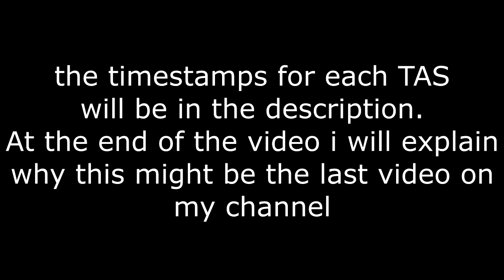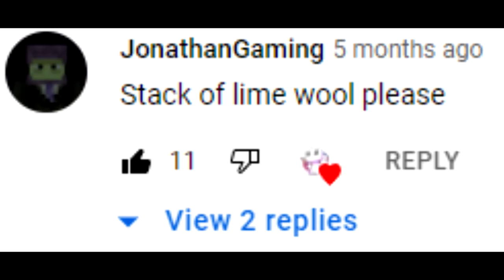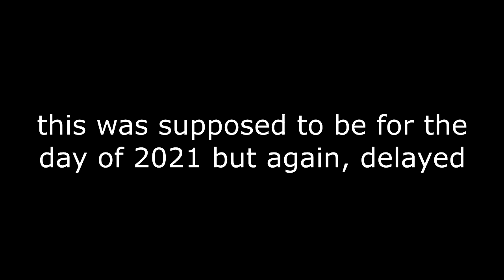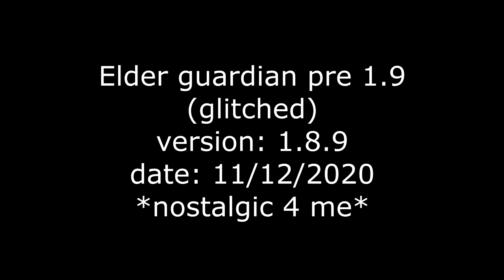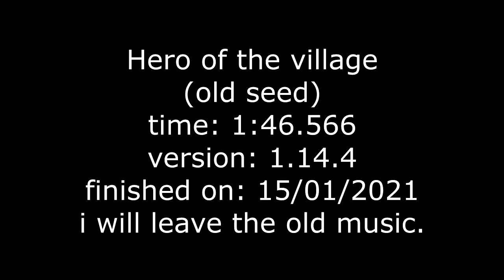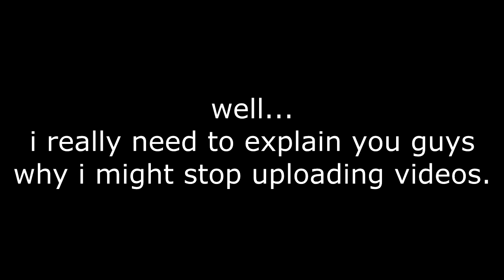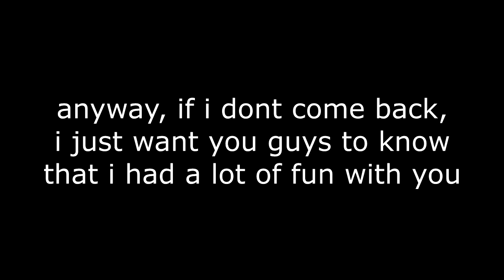1 Video, 5 TASes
Ok ok before you say anything, all of these TASes were really bad because i was rusty and most of them were done before i had any experience whatsoever on TASing.
Also looking back idk why i did the end so dramatic lmao.

This was a SUPER edited video of a friend that idk why did he spend so much time on it but lmao i have to thank him in some way.

Fun edit of an underrated clip xD

Shitpost which i laughed at

0:00 introduction

0:36 Elder guardian TAS
i think that it was mooing cowmilk that helped me a hell lot, (and by helping a lot i mean that he did basically the most difficult part, finding the seed).
it was a TAS of just 1 savestate but it was fun to find the seed ig :p
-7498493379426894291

1:04 Stack Of Lime Wool TAS
ok THIS ONE, soo the intuitive, easy and faster method of "make sheep eat lots of grass"  wasnt really a fun option because no TASing tool could do that and i would have to edit it, so i am like hell no. I went with the crazy cool (and slower) method. I needed to use 1.17.1 thus meaning i would also have to use LoTAS. i CANNOT explain how MUCH PROBLEMS IT GAVE ME AAAAAAAA. First, it doesnt have basic functions like when you loadstate you can take damage, or the normal on rTAS like auto strafing, tick 0 when on GUI and a lot more that i forgot. Secondly, it fricking gave me a bug, every time i savestated the furnaces were resseted WTF. Anyways, i hated doing it but i like the end result and the house
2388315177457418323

2:28 Pride%
Cool category and i had a lot of fun doing it, imo i pretty much optimized it to the max.
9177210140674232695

3:38 Elder guardian pre 1.9
damn i did this in 2020 holy cow. I still hold the wr on this category for over 1.5 years no one can beat me yeeeaaa (not that i am the only one running it ofc no)
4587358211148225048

4:18 Hero Of The Village
what can i say, very far away from optimized and yeah, i did the fucking inverse thing to 45° jumps, i was really bad back then :(
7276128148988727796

6:21 obtain netherite
i was coaching him the whole run since he barely knew how to move
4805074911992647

6:48 omg sad end D:::::::::::::::::::::::

Explanation of what a TAS (Tool Assisted Speedrun) is:

~Refers to a speedrun of a video game, using an emulator's slowdown and rewind functions to reach an inhuman time. TASes do not use cheats, meaning that in theory, anyone could replicate a TAS on a real console, though no human has the reflexes to do so~